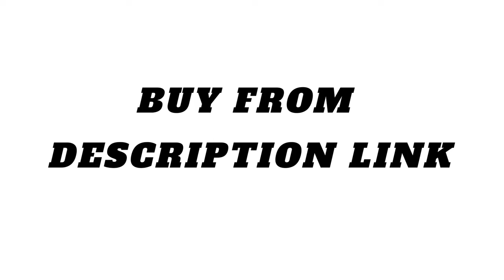Disposable mask Dustproof Face Mouth Masks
Disposable mask Dustproof Face Mouth Masks Anti PM2.5 Anti Influenza Breathing Safety Masks Face KN95 MASK

Origin: China MainlandFunction: Bacteria ProofProtection class: KN95Life cycle: One timeApplicable: AdultSafety standard: GB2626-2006Item Type: Masks